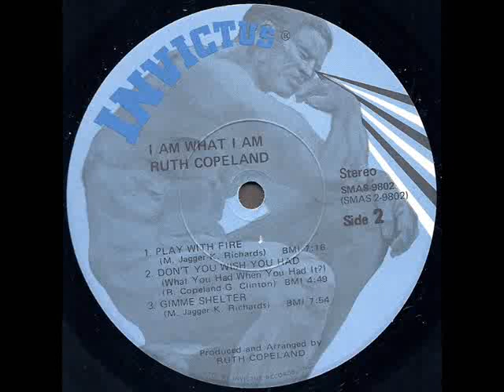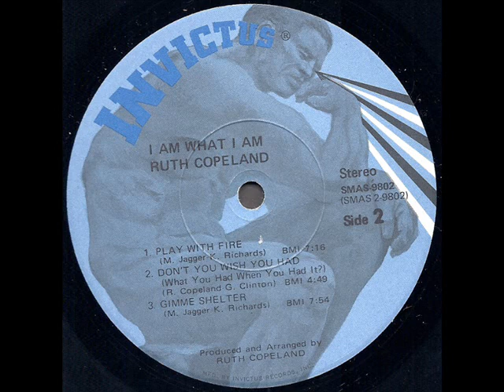Ruth Copeland "I Am What I Am" 1971 *Gimmie Shelter*